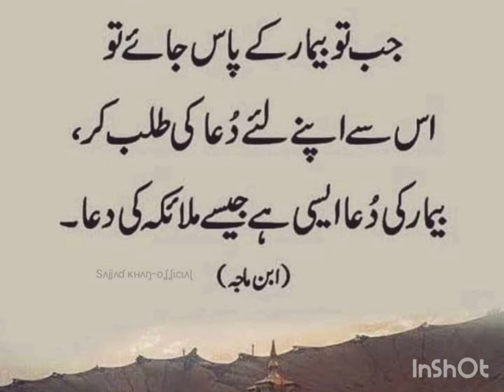Rabi ul Awal sab koo Mubarak hoo! Jashan e Amad e Rasool (SAW)